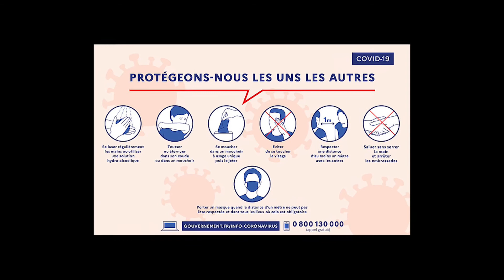Parissy la cam: couvre feu et vaccins 😬😬 les Clermontois en penses quoi?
C’est les vacances, c’est le moment pour certains de rejoindre leurs familles, pour d’autres les amis. Vous l’avez compris les projets sont divers et variés.
On vous laisse découvrir les projets de quelques Clermontois  et petit bonus un sondage rapide sur le vaccin contre la covid.
Hésitez pas à nous donner vos avis en commentaire
Likez et partagez surtout 🙌🏽😊
C est parissy la cam🥱